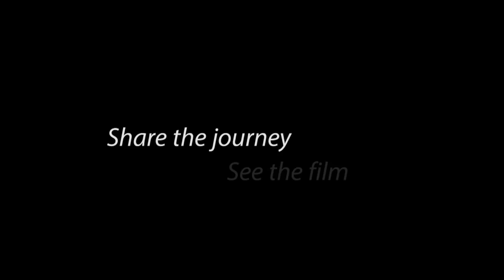Holding Up The Sky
Following their successful summit of Mt Everest in 2008, seven Nepali women are on a mission to climb the seven highest peaks on seven continents, hoping to inspire women and girls all over the world to pursue the impossible. In March 2013, they were joined by three African women – including South African actress Hlubi Mboya, best known for her role playing HIV-positive Nandipha on Isidingo - in Tanzania to climb the continent’s highest peak, Mt Kilimanjaro. The diverse backgrounds of all ten women show the obstacles they have faced throughout their lives, and the role of education in getting them where they are today. This movie follows their journey, from their homes to the summit, and on to the Tanzanian schools where they share their stories.